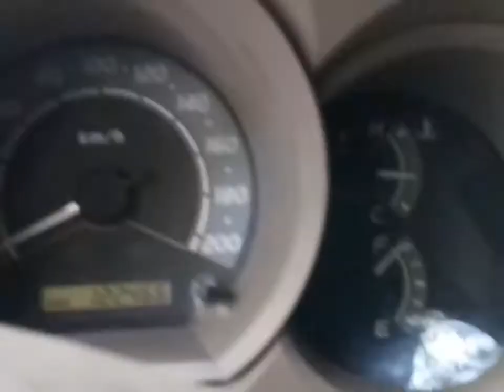4x4 offroad toyota hilux 012 SE4X4PH Part 1